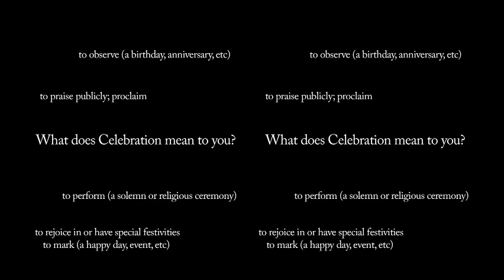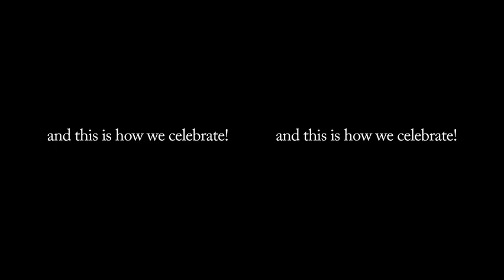Film Nation/London 2012 Short - Celebration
A Film Nation/London 2012 Olympic Project filmed by young people at Futurversity in Tower Hamlets under the guidance of professionals.

This film was shot in stereoscopic 3D and as such requires a 3D display. To watch the films pre-interpolated in 2D visit my vimeo channel

Mentors
Nick Marcq
Becky Whitefoot
Heidar Ali

Editor
Nick Lee